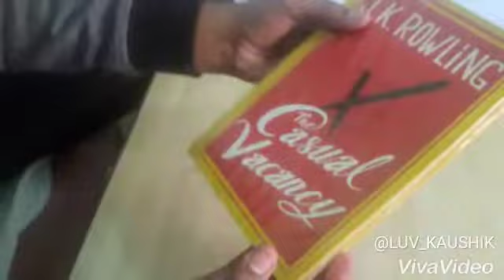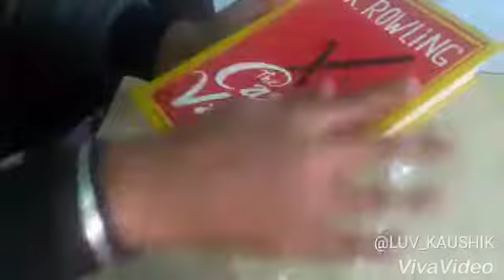THE CASUAL VACANCY || UNBOXING|| J.K ROWLING || BY LUV KAUSHIK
Till then spread your love and humanity to all .

- YOUR UNBOXER😉